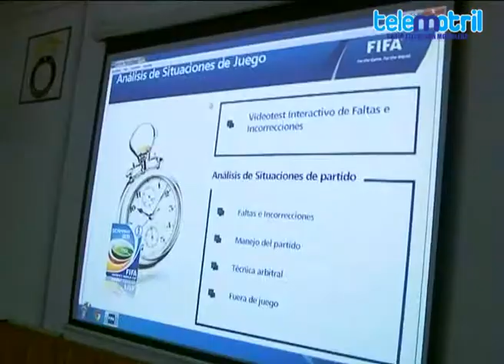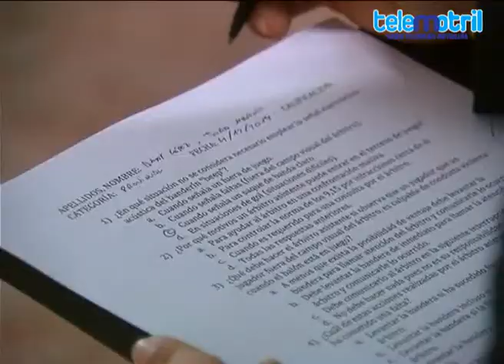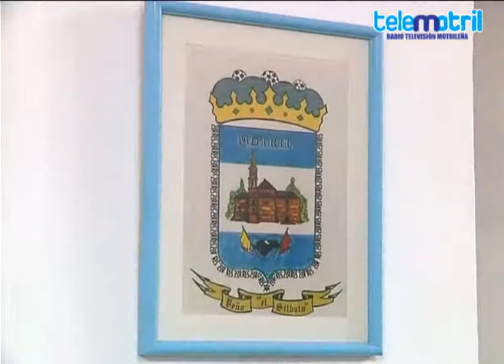TELEMOTRIL TODO DEPORTE 10 DE DICIEMBRE DE 2014